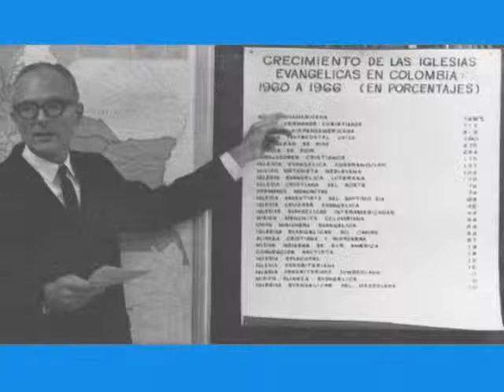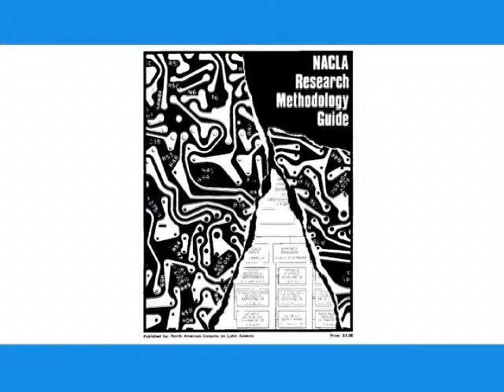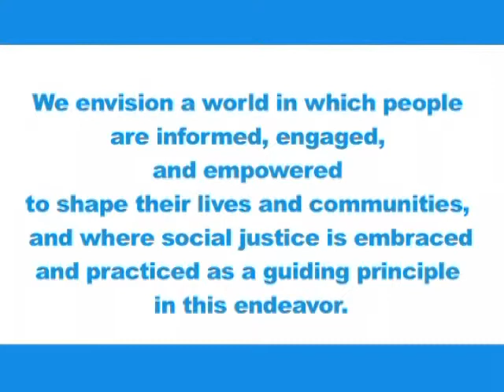Tribute to Fred Goff, DataCenter Founder